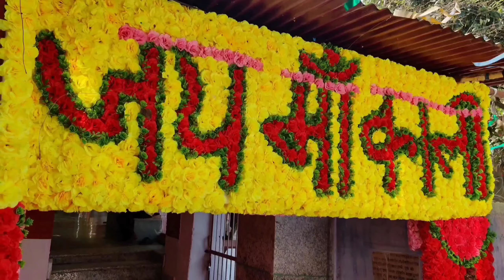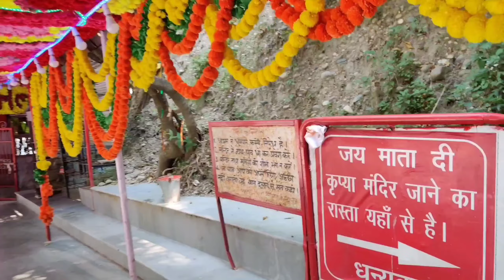9 नवंबर शनिवार अष्टमी महाउपाय।। 31 मूंग और 1 दीपक का अचूक उपाय।।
9 नवंबर शनिवार अष्टमी महाउपाय।। 31 मूंग और 1 दीपक का अचूक उपाय।।

Cover topic
16 दिसंबर शुक्रवार अष्टमी तिथि उपाय
शुक्रवार अष्टमी तिथि उपाय
1 नवंबर मंगलवार उपाय
आटे का दीपक का उपाय
हरे मूंग का उपाय
1 किलो नमक का उपाय
मंगलवार अष्टमी तिथि उपाय
सौमवार अष्टमी उपाय
17 दिसंबर शनिवार उपाय
कार्तिक मास मंगलवार अष्टमी तिथि उपाय
बुधवार अष्टमी तिथि उपाय
सोमवार अष्टमी शाम के उपाय
शाम के उपाय सोमवार अष्टमी
नवरात्रि बुधवार अष्टमी तिथि उपाय
सोमवार की अष्टमी वाला उपाय
शनिवार नवमी तिथि उपाय
सोमवार अष्टमी तिथि मनोकामना पूर्ति उपाय